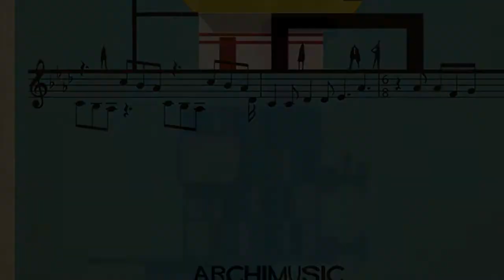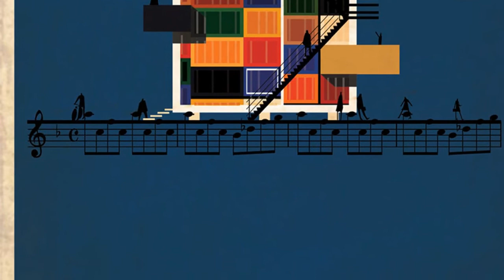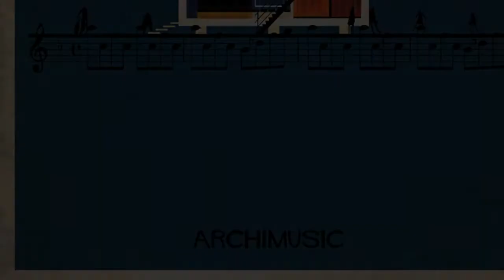proiecte 4d ARCHIMUSIC: Illustrations Turn Music Into Architecture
Federico Babina's released his latest series of illustrations: Archimusic, architectural representations of 27 songs, from Miles Davis to Michael Jackson to Amy Winehouse.